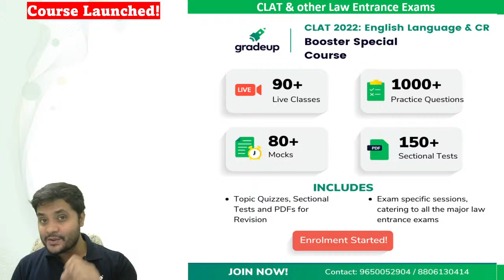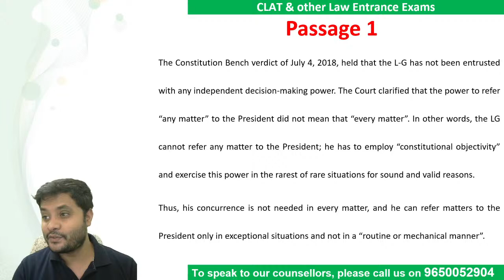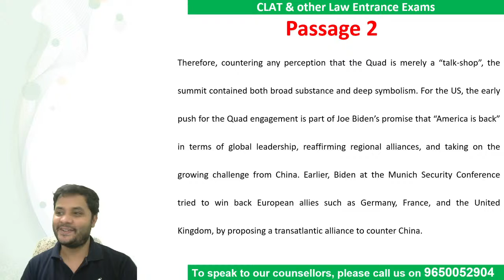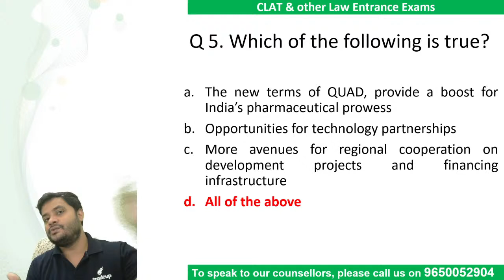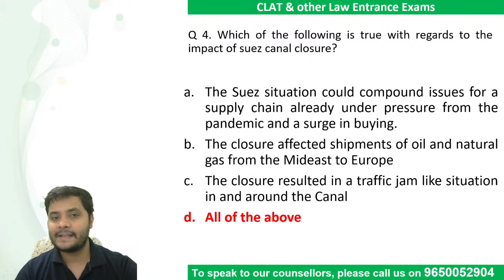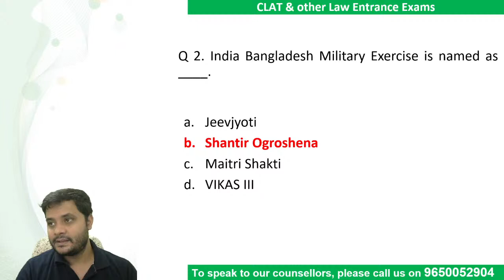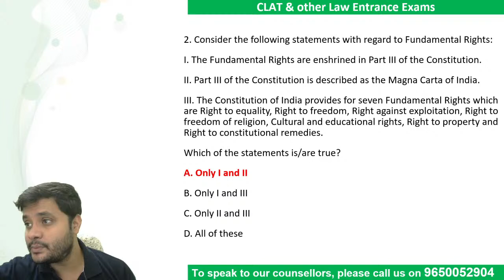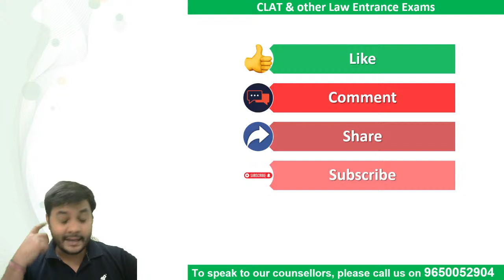CLAT 2021 Revision Sprint | GK & Current Affairs | 2hrs Non-Stop Marathon | Gradeup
🎯CLAT Exam Review 2 hours Non-Stop Marathon GK & Current Affairs for CLAT 2021. Boost your GK & Current Affairs preparation for CLAT 2021 & upcoming law entrance exams, with this marathon session. This session will cover most GK & Current Affairs questions that may come in the upcoming law entrance exams such as CLAT 2021, AILET (All India Law Entrance Test), LSAT (Law School Admission Test), MH CET Law and more.

This session will help you to score high marks in CLAT 2021 & Other Law exams. Watch the session till the end and get your queries solved through live chat. You can also leave your doubts in the comment section.